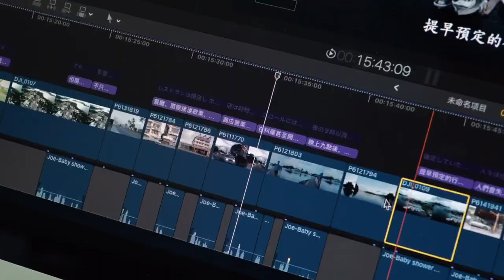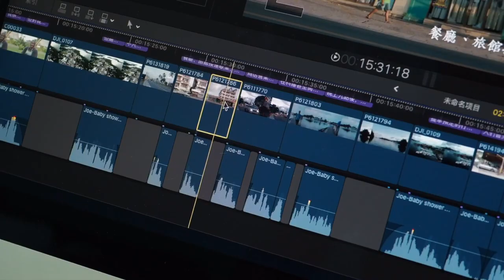DOTAUT - Tekoi era Ureor with Nancy Wong